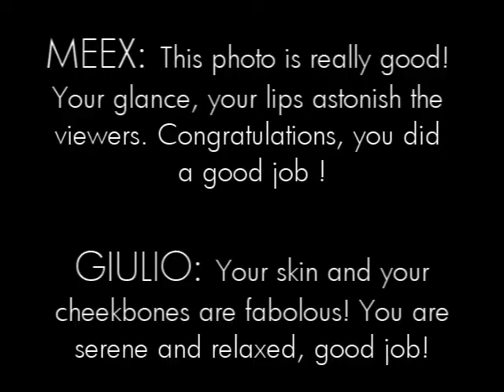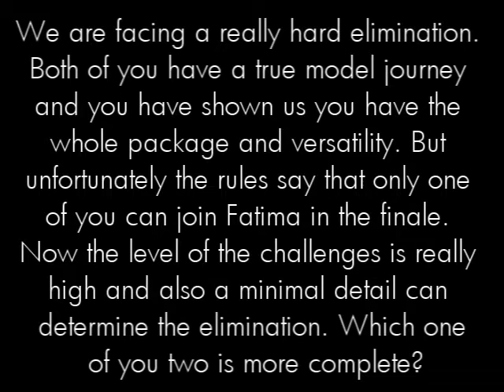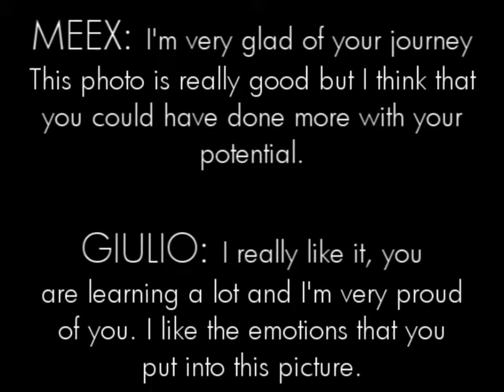Meex&Giulio's Next Top Model 2 - Episode 10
Episode 10: Max Factor / Vogue Italia

3 girls remain, who will be eliminated tonight?
and who will be Meex&Giulio's Next Top Model?

Still in the running:
01 OoSleePLesSsoO - Katarzyna Dolinska (C10)
02 ccass1502 - Chantal Jones (C9)
03 dodolgarpet - Fatima Siad (C10)

Eliminated:
04th. KriSseAgata - Allison Kuehn (C10)
05th. paulolaurio - Whitney Thompson (C10)
06th. TwinStarss - Nicole Linkletter (C5)
07th. ToriAndyErica - Eugena Washington (C7)
08th. pahaloh - Joanie Dodds (C6)
09th. ModelFierce - Ann Markley (C3)
10th. peaceofsammm - Mollie Sue Steenis (C6)
11th. antmmaster - Elyse Sewell (C1)
12th. DeniiVR - Eva Pigford (C3)
13th. GlitterDarling - Elina Ivanova (C11)

COVERGIRL OF THE CYCLE:
dodolgarpet - Fatima Siad (C10)

Songs:
She Wolf - Shakira
Stereo Love - Edward Maya & Vika Jigulina
Music Theme from America's Next Top Model